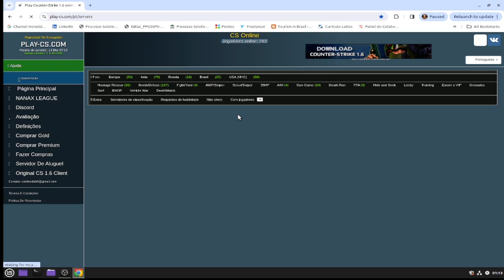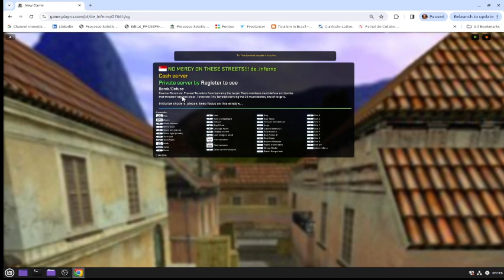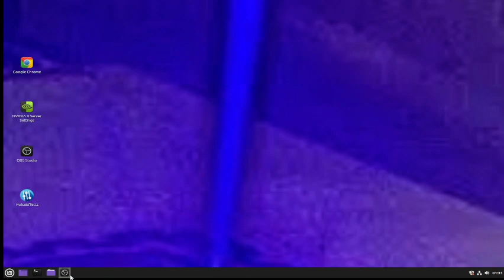COUTER STRIKER ONLINE